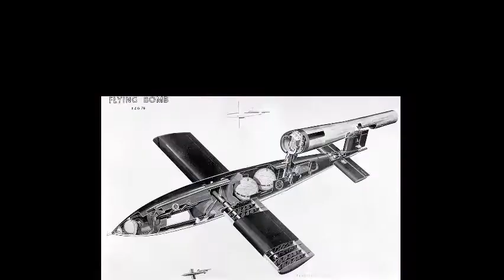FLYING BOMB V1 FOOTAGE - Zeppelin Wars | Roblox